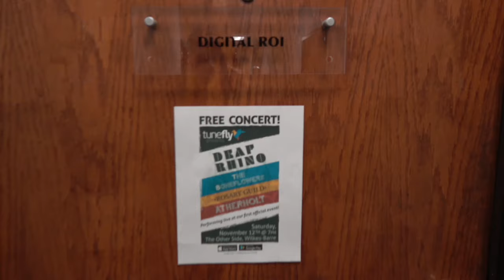Mannequin Challenge LIVE at Coal Creative's DIY Studio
LIVE from Coal Creative's DIY Studio in Downtown Wilkes-Barre
We decided to kick off the event by taking the Mannequin Challenge LIVE to Facebook with musical guest Fiddy Shades!

Entrepreneurship Series #2 featuring Kraken Boardsports